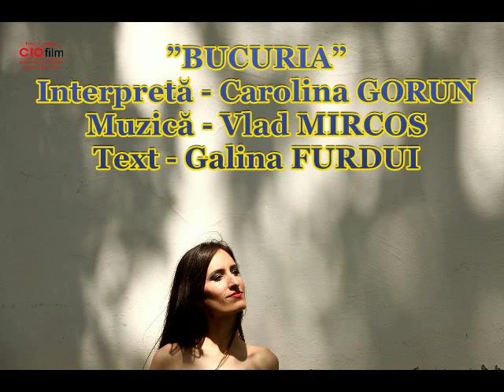BUCURIA. Muzică - Vlad Mircos, versuri - Galina Furdui. Interpretare - Carolina Gorun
Vlad Mircos - GSM 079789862. Piesa ”BUCURIA” a fost realizată de către interpreta Carolina GORUN în colaborare cu compozitorul Vlad MIRCOS și textiera Galina FURDUI. Piesa a fost înregistrată la data de 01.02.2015 în ”AL-STUDIO” (regie studio - Andrei Lifenco, back-vocal - Cristina Josanu și Alexandru Vinocurov).